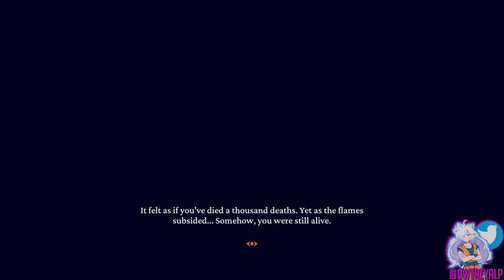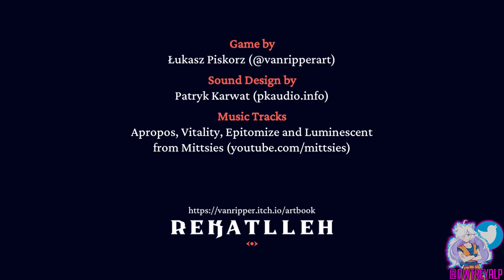My Girlfriend Plays Helltaker....AND LOVES IT!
HAHAA I DECIDED I WASN'T FULLY DONE WITH HELLTAKER SO I BROUGHT MY GIRLFRIEND TO PLAY WITH ME AND SHE FELL IN LOVE WITH THE CHARACTERS YAYYYYY (now cosplay lucifer babe)

♫ Music Peoplezz! ♫

Song: Nicky Romero & Stadiumx - Harmony (Savagez x Dropwizz Remix)

LATAAAA!!!